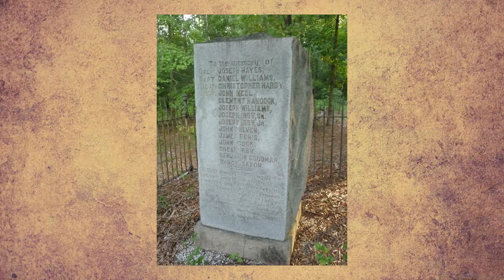"Revolutionary War Psychopath: "Bloody Bill" Cunningham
William Cunningham led many brutal raids during the American Revolutionary War, and seemed to enjoy committing atrocities on his former friends and neighbors.